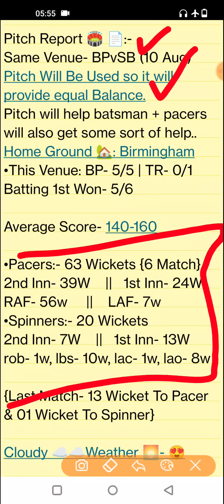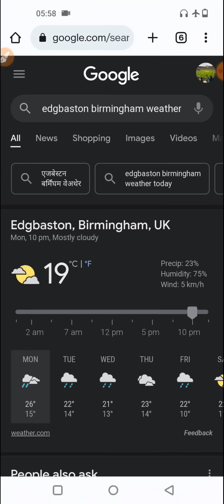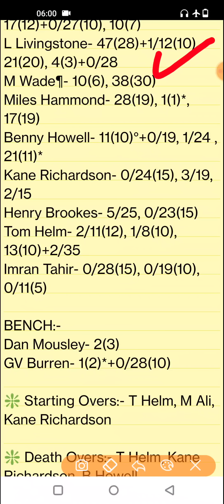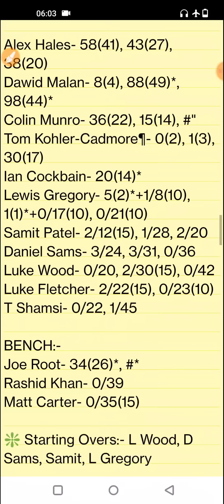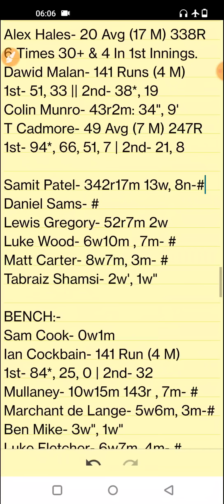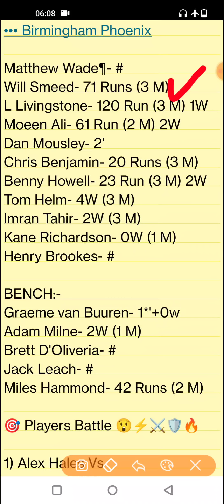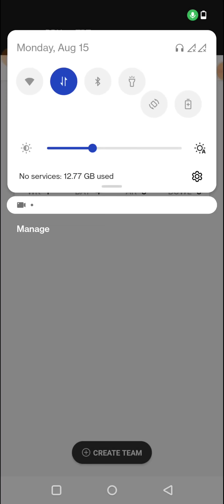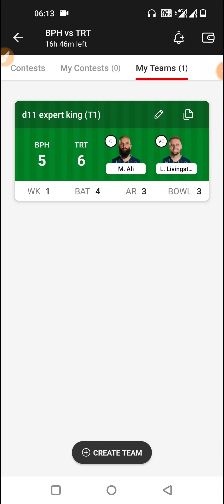BPH vs TRT Dream11, BPH vs TRT Dream11 Prediction, Birmingham Phoenix vs Trent Rockets, The Hundred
BPH vs TRT pitch report
Edgbaston, Birmingham
Edgbaston, Birmingham Pitch Report
Edgbaston Pitch Report
Birmingham Pitch Report
BPH vs TRT dream11 team today
BPH vs TRT today match prediction
BPH vs TRT
BPH vs TRT 2022
BPH vs TRT 2022 highlights
BPH vs TRT highlights
BPH vs TRT dream11 analysis
BPH vs TRT best dream11 team
BPH vs TRT dream11 team prediction
BPH vs TRT 2022 Playing 11
BPH vs TRT The Hundred playing 11 2022
BPH vs TRT playing 11
BPH vs TRT The Hundred Match Preview & Analysis
BPH vs TRT head to head
BP vs TR live score
BP vs TR live match
BP vs TR Dream11 Prediction
BP vs TR The Hundred Dream11 Team
BP vs TR The Hundred Prediction
BP vs TR The Hundred playing 11
BP vs TR dream11 best team
BP vs TR match prediction
BP vs TR Live
Birmingham Phoenix vs Trent Rockets
Birmingham Phoenix vs Trent Rockets 2022
Birmingham Phoenix vs Trent Rockets dream11
Birmingham Phoenix vs Trent Rockets The Hundred Match
Birmingham Phoenix vs Trent Rockets Live Stream
Birmingham Phoenix vs Trent Rockets Live Streaming
Birmingham Phoenix vs Trent Rockets Head To Head
Birmingham Phoenix vs Trent Rockets Match Prediction
Birmingham Phoenix vs Trent Rockets Dream11 Prediction
Stats Guruji
The Hundred
The Hundred Live Streaming
The Hundred Cricket Live
The Hundred Live Today Match
The Hundred Cricket Live Streaming Today Match
The Hundred Prediction
The Hundred Cricket Prediction Today Match

1. This analysis is based on my

2. Dream11 takes great care to comply with all central and state legislation in India to ensure that  users are fully protected. Every contest on  platform is carefully designed to comply with applicable statutes and regulations in India.